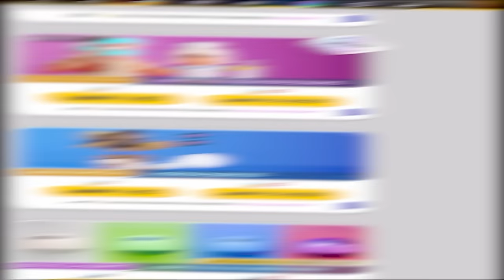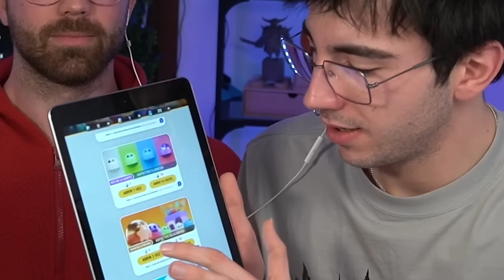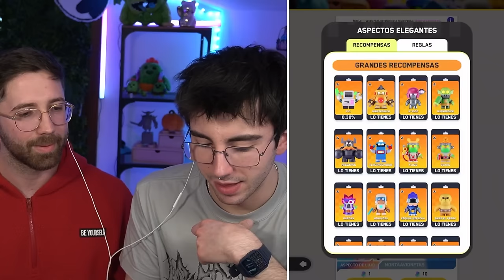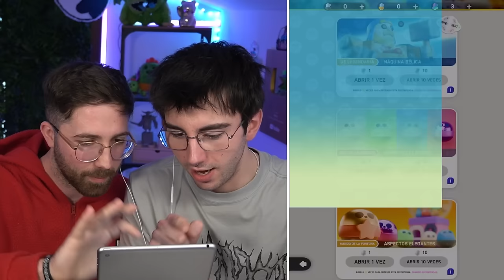Como NO ABRIR EXPENDEDORAS con BENIJU y SAMUEL en CLASH MINI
Beniju y samuel juegan a clash mini y abren expendedoras en clash mini